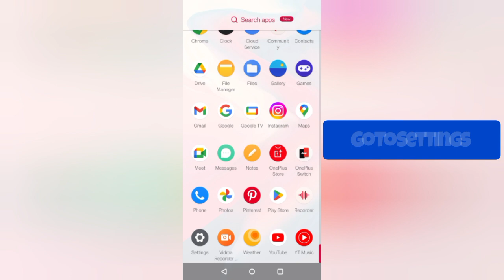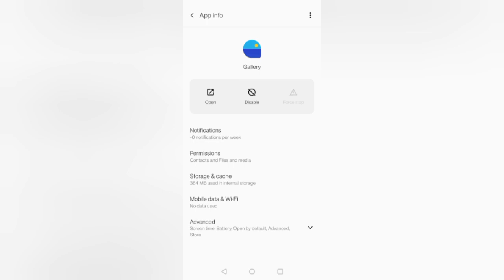How To Solve Photos Not Showing Up In Gallery Problem || Rsha26 Solutions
How To Solve Photos Not Showing Up In Gallery Problem

Hii friends welcome to my YouTube channel Rsha26 Solutions, today I am showing you how to solve photos not showing up in gallery problem through this video hope so this will be helpful for you if you are facing the same issue.